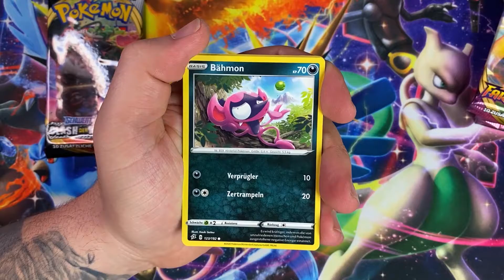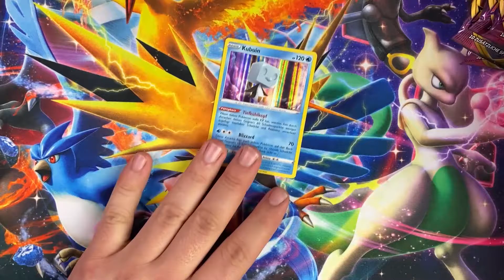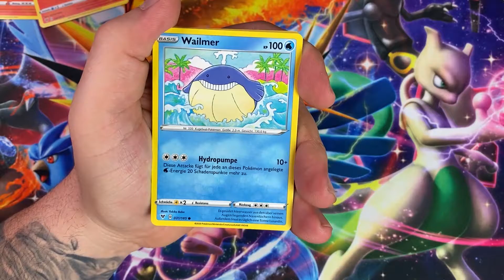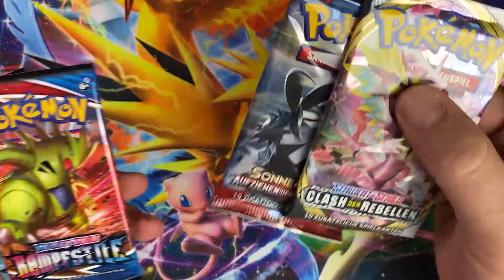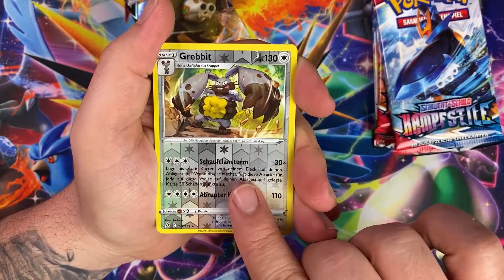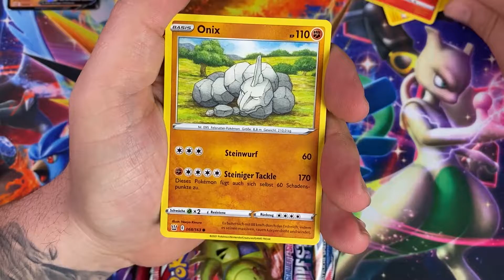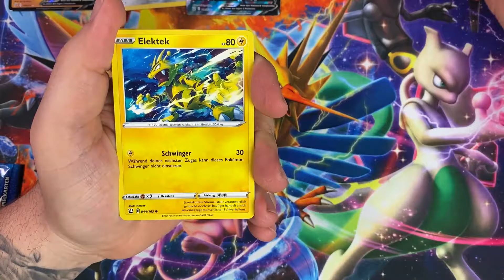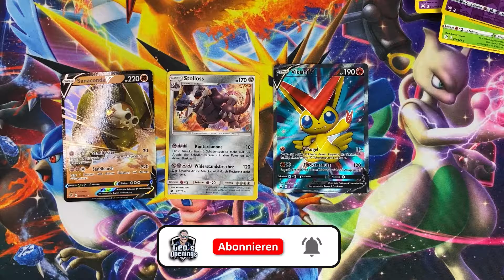Despotar V Tin vs Impoleon V Tin - Welche ist die bessere?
Wir öffnen jeweils 2 Despotar V Tins und 2 Impoleon V Tins - Welche wird uns die besseren Hits geben?

In der Despotar V Tin sind 2x Farbenschock Booster, 1x Clash der Rebellen und 1x Aufziehen der Sturmröte

In der Impoleon V Tin sind 2x  Kampfstile Booster, 1x Clash der Rebellen und 1x Aufziehen der Sturmröte

Unser Stativ*
Unser Licht*